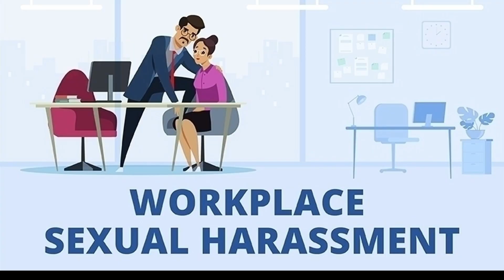Indian Toxic work culture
In India, despite the growing grandeur of workplaces, the mindset of many managers remains stagnant. Unfortunately, outdated attitudes towards employee appearance and a lack of trust in their team members are still prevalent. Some managers even resort to unreasonable demands and harassment tactics, such as imposing pay cuts for simple personal choices like colouring hair or keeping a beard. Sometimes, peons may even resort to stalking employees, while managers may enforce strict attendance policies that restrict flexibility and autonomy. This unfortunate reality makes it all the more important for Indian workplaces to prioritise creating a positive and respectful work environment for all employees.